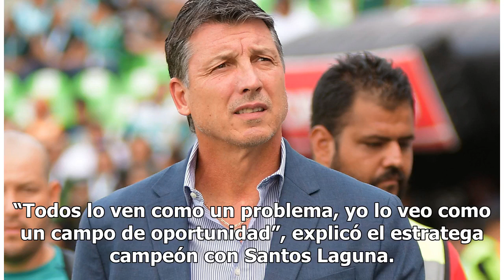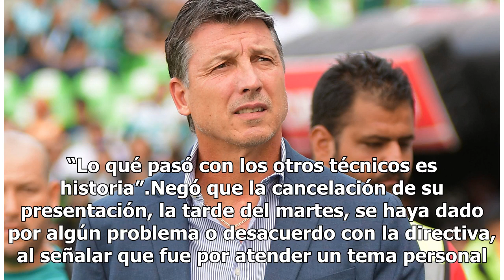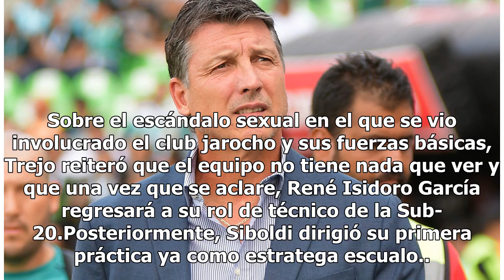Robert Dante Siboldi presentado como director técnico de los Tiburones Rojos del Veracruz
Veracruz.- Luego de la sorpresiva cancelación, la tarde del martes, finalmente el uruguayo Robert Dante Siboldi fue presentado ayer como director técnico de los Tiburones Rojos del Veracruz. El nuevo estratega escualo aseguró que acepta el reto de tomar al peor equipo de la Liga, circunstancia que q...